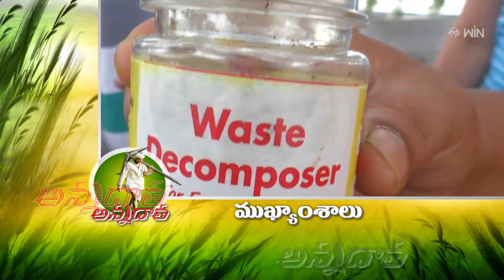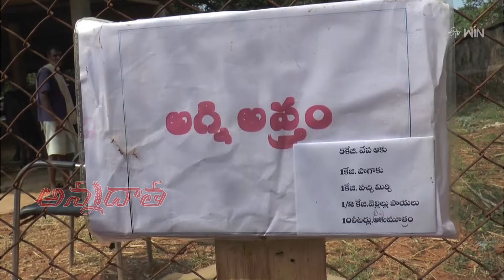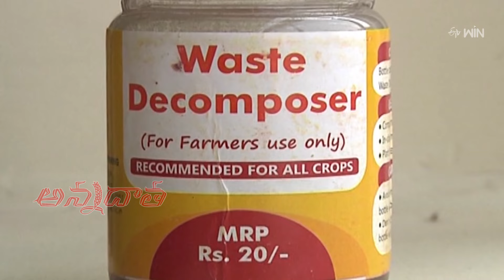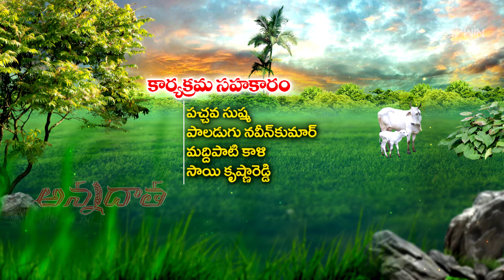22nd April 2024 | Annadata | అన్నదాత | Full Episode | ETV Telugu